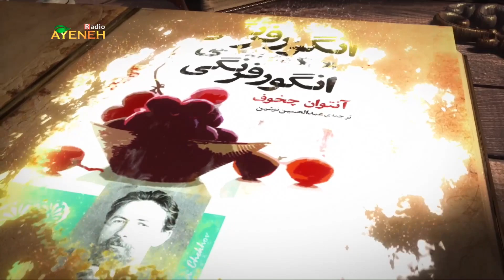کتاب گویا - صدیق - اثر فرانسوا ماریا ولتر قسمت هفتم - بنیاد آینه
برنامه کتاب گویا - صدیق - اثر فرانسوا ماریا ولتر قسمت هفتم - سه شنبه ۲۸ نوامبر ۲۰۲۳ ساعت ۱۰:۳۰ صبح به وقت لس آنجلس - بنیاد آینه